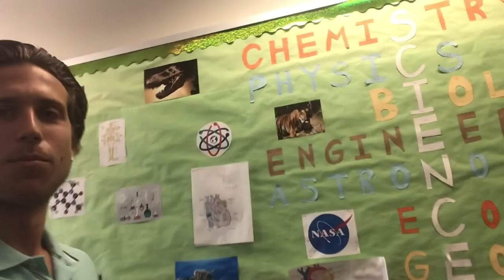2020-2021 School Year Intro!